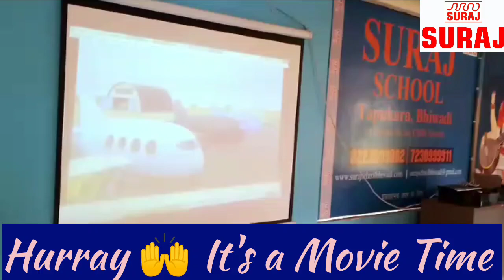Hurray 🎉 It's a Movie Time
After the week's struggle and completing the UT,kiddos enjoying movie time. These are handpicked to ensure that the students learn as well as enjoy through watching a movie.
Our NLU students enjoyed a lot in screening time today.